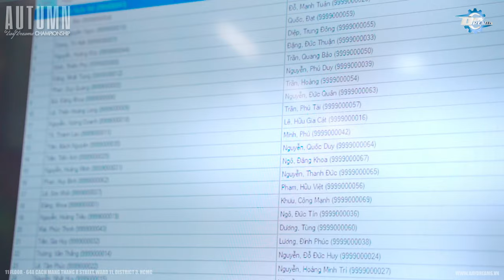RECAP DAY DREAMS AUTUMN TOURNAMENT 2024 | Nhìn lại thước phim giải đấu Day Dreams Autumn 2024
VIDEO RECAP DAY DREAMS AUTUMN 2024 - Cùng chứng kiến lại những thước phim tràn đầy tinh thần chiến đấu của hơn 70 người chơi tại giải đấu Mùa Thu. 🔥

Tiếp nối sự thành công của giải đấu mùa hè,
Là sự đăng quang không thể nào thuyết phục hơn đến từ người chơi Yubel xuất sắc nhất - Nguyễn Thanh Đức.

Lại một ứng cử viên sáng giá cho trận đấu chung kết tổng cuối năm đã xuất hiện. Rồi ai sẽ là quán quân của Mùa Đông, và ai sẽ là nhà vô địch của năm 2024?

CÂU TRẢ LỜI SẼ CÓ TẠI SERIES DAY DREAMS TOURNAMENTS. CÙNG THAM GIA NHÉ! 🔥

Directed by DAY DREAMS.
Creative by DAY DREAMS.
Camera: Jayauexen.
DAY DREAMS COFFEE CARD GAME
🏢 Địa chỉ: 648 Cách Mạng Tháng 8, Phường 11, Quận 3, Thành phố Hồ Chí Minh.
⏰ Thời gian: 9:00 - 21:00 (Từ Thứ 3 đến Chủ Nhật hàng tuần)
☎️ Hotline (10:00 - 20:00): 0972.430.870 (Mr. Quân).